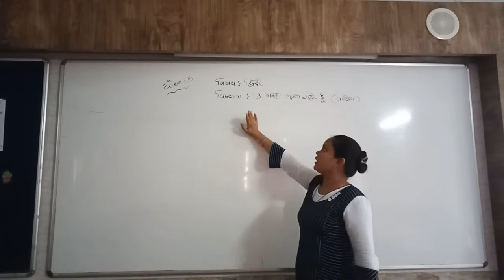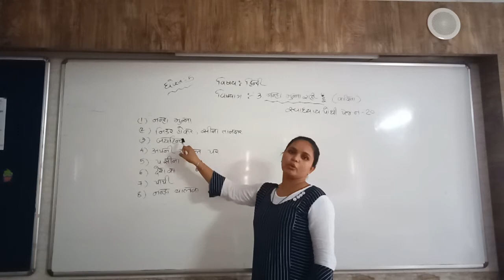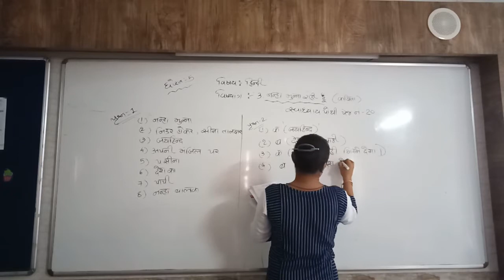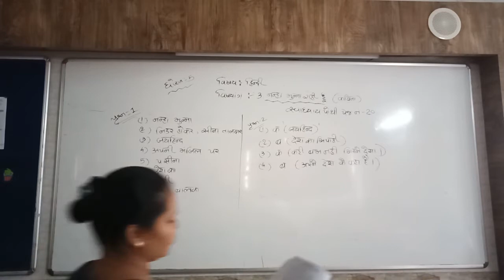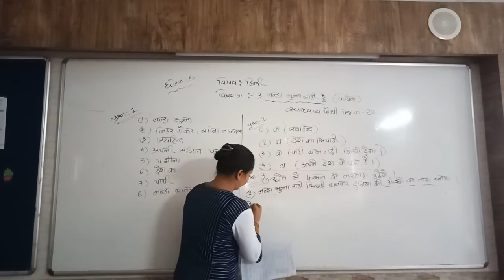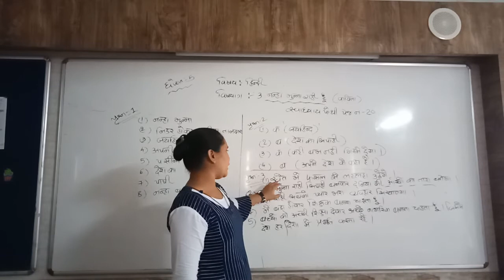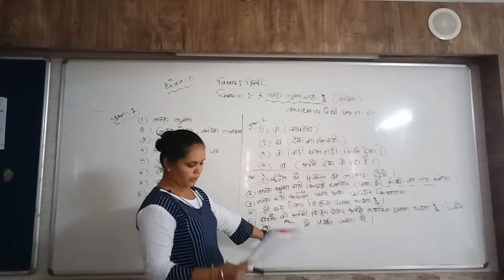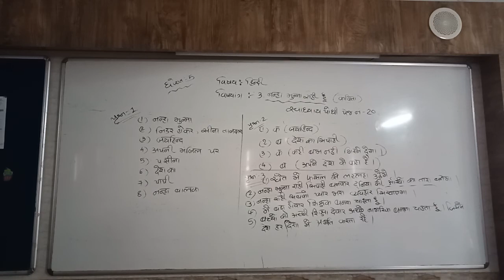Std 5 hindi kavya 3 30 6